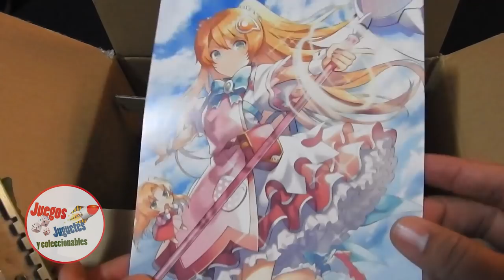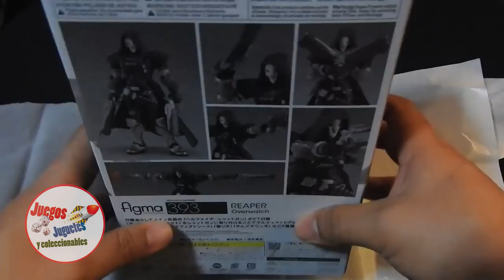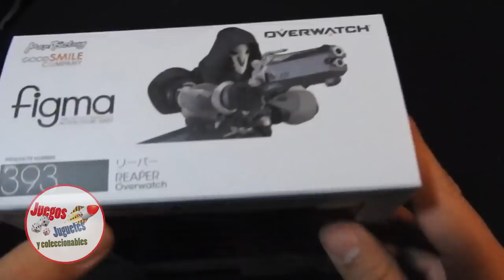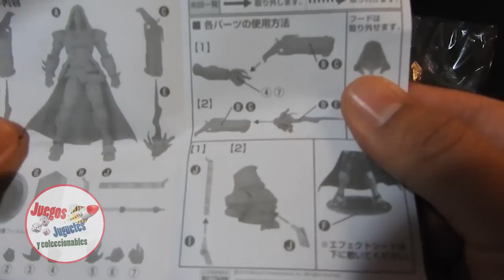Figma de Reaper - Overwatch, Unboxing ► Juegos Juguetes y Coleccionables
Nos llego un paquete desde Japón que traía el figma del personaje Reaper de Overwatch, acompañanos a este unboxing.